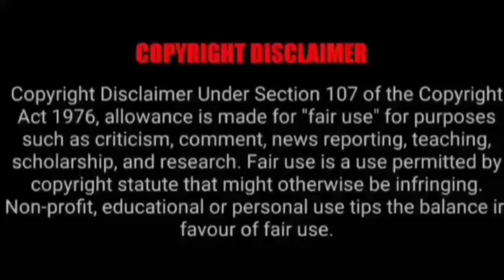ASMR EATING SPICY CHICKEN CURRY, MUTTON CURRY, BIRIYANI | BEST INDIAN FOOD MUKBANG |Foodie India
ASMR EATING SPICY CHICKEN CURRY, MUTTON CURRY, EGG CURRY, BIROYANI | BEST INDIAN FOOD MUKBANG |Foodie India. Mukbangers Eating Indian Food. Asmr Eating Indian Food. Best Indian Food Asmr. Best Indian Food Mukbang.

Credit-